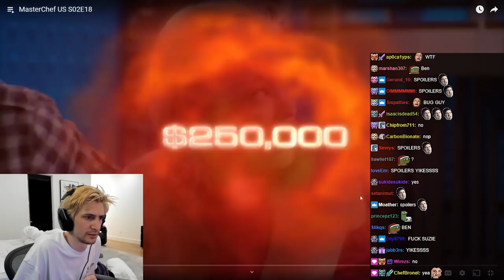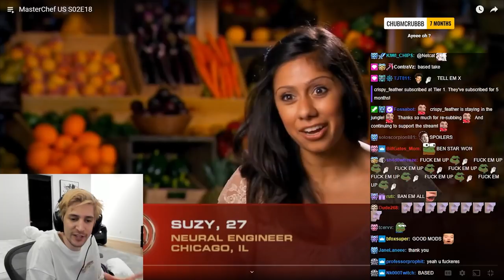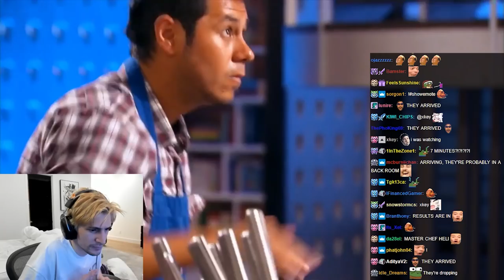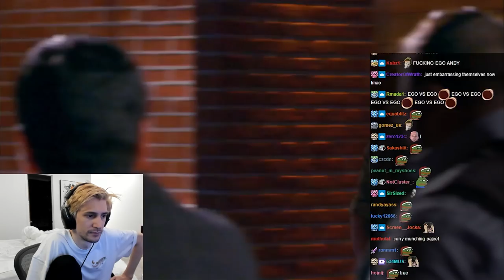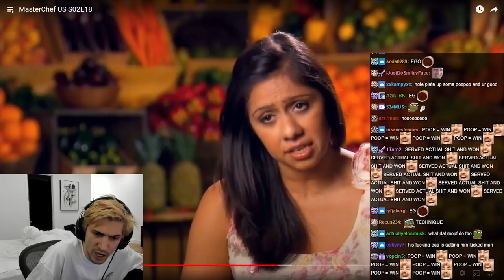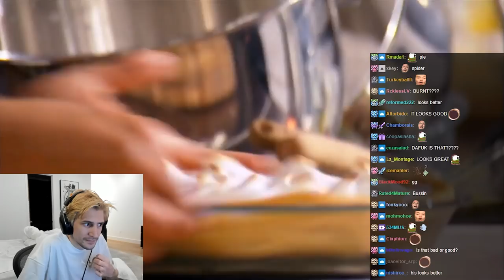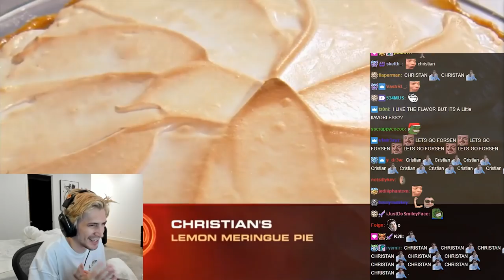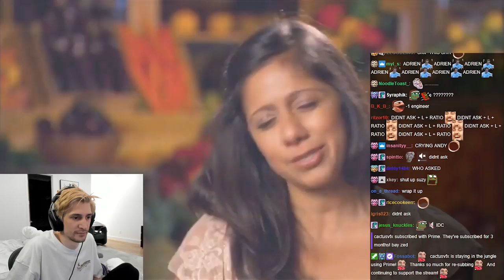xQc watches MasterChef S02E18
xQc reaches the final stages, where the last two contestants compete for the Master Chef title in Season 2 Episodes 18, 19, and 20.